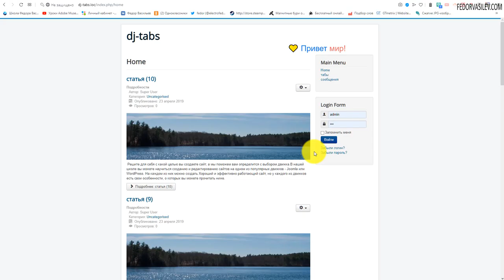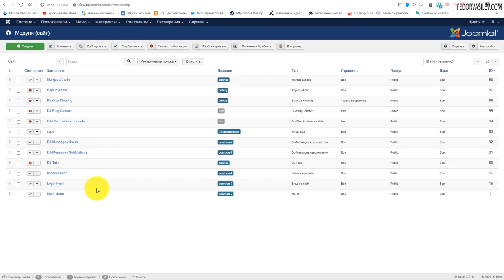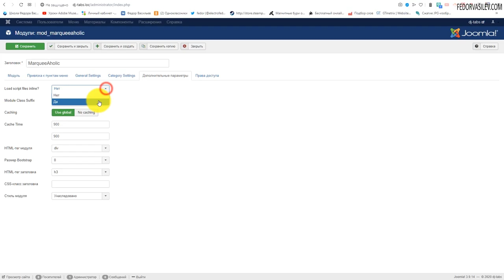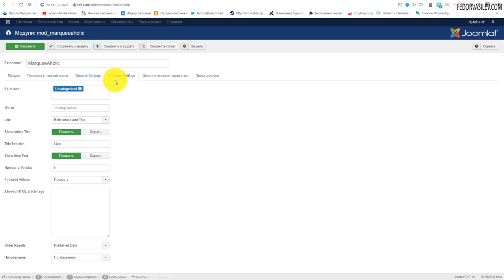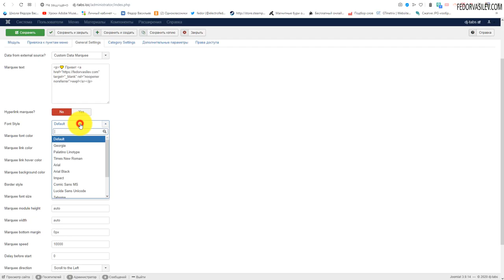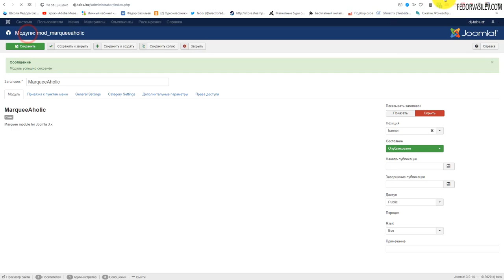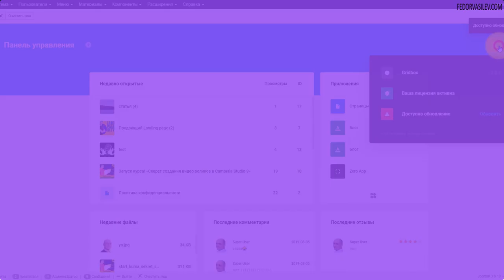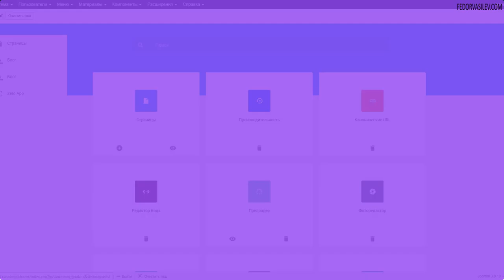Бегущий текст для Joomla / MarqueeAholic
Этот модуль позволит привлечь взгляд посетителей сайта к вашему контенту. Модуль называется «MarqueeAholic». Возможности модуля «MarqueeAholic» широки - можно задать произвольный текст, вставить ссылки, выделить цветом текст и ссылки в отдельности, задать размер бегающим буквам, указать шрифт, задать скорость движения текста.